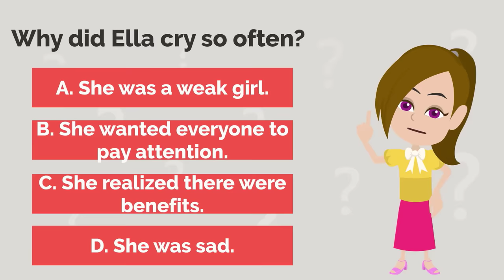Ella, don't cry anymore - Simple English Story - Ella English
Ella cried and see everyone was care about her. So Ella has something to do with crying.